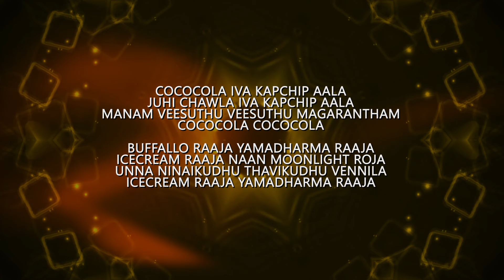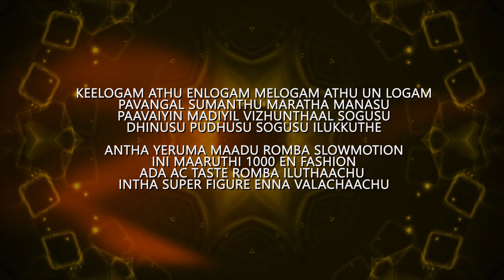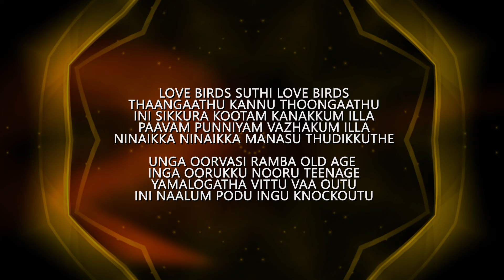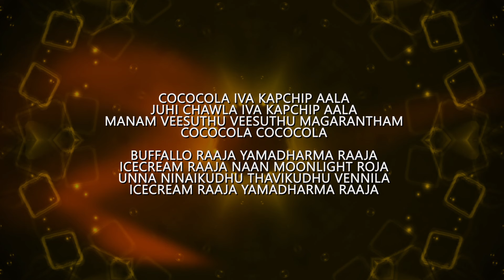Aadithyan, S.P. Balasubrahmanyam, K.S. Chithra - Yamadharma Raja (Lyric Video)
Listen to Yamadharma Raja official lyric video from the movie Lucky Man

Song Name - Yamadharma Raja
Movie - Lucky Man
Singer - S.P. Balasubrahmanyam, Chitra
Lyrics - Pirai Sudan
Director - Prathap K. Pothan
Starring - Karthik, Sanghavi
Producer - K. Prashath
Studio - Prashath Art Films